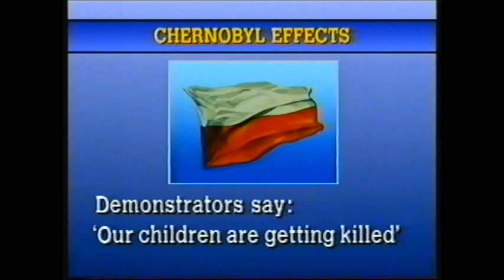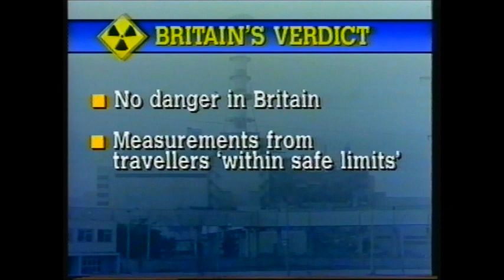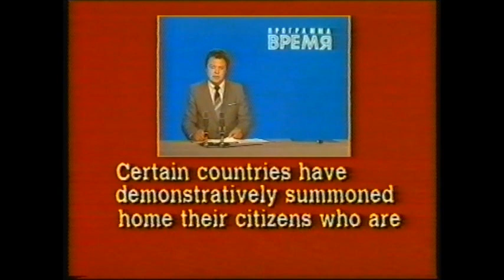2 May 1986 ITV News at Ten Chernobyl Nuclear Accident